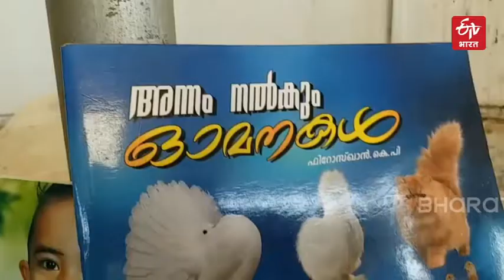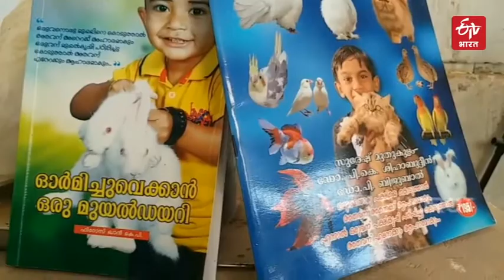SPECIAL STORY : Rat Farm | ETV Bharat Himachal Pradesh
केरल में एक प्रसिद्ध कहावत है 'चूहों के डर से घर जला दो'. चूहों को सबसे अधिक खतरा माना जाता है, लेकिन केरल के कुंडाईथोड  (Kundayithod ) के वेल्लिलावयाल (Vellilavayal) के मूल निवासी फिरोज खान अलग लीक पर चलना पसंद करते हैं. उन्होंने चूहों से छुटकारा पाने के लिए अपना घर नहीं जलाया बल्कि अपना पूरा घर चूहों के लिए दे दिया है. फ़िरोज़ का घर चूहों से भरा है और यही इस उद्यमी के लिए आय का मुख्य स्रोत है.